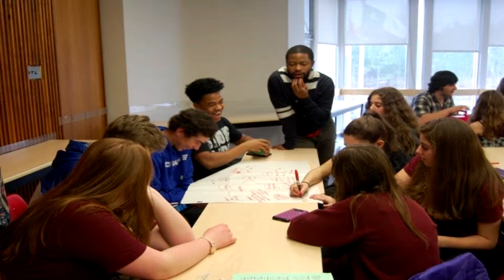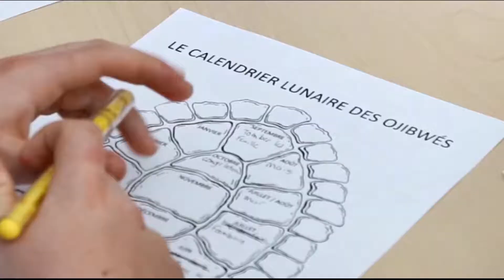Classroom Workshop_1